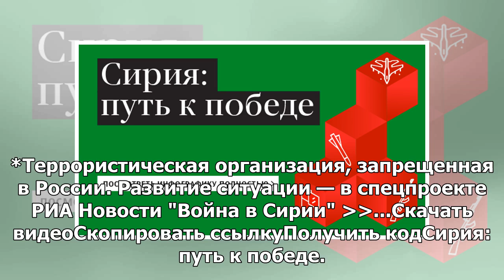КОС: Государственный департамент прекратил финансирование «белых касок»,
МОСКВА, 4 мая — РИА Новости. Госдепартамент США заморозил финансирование действующей в Сирии организ...